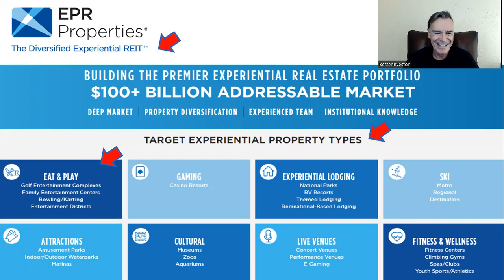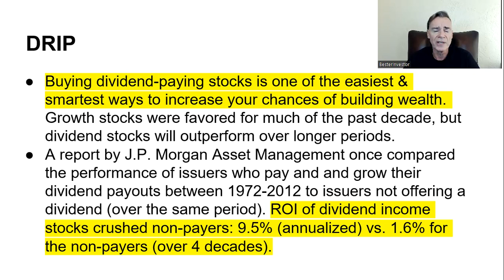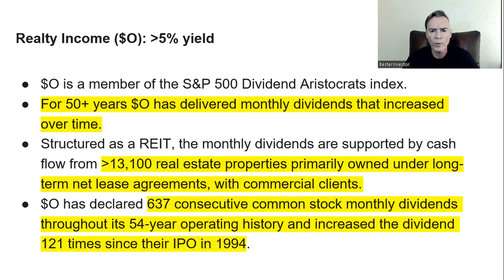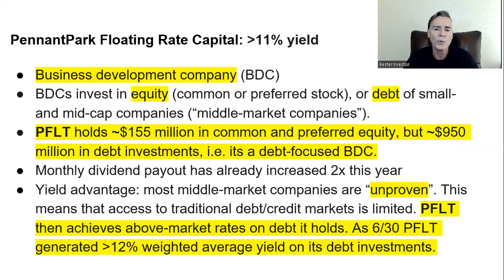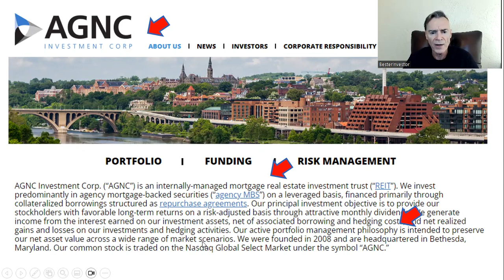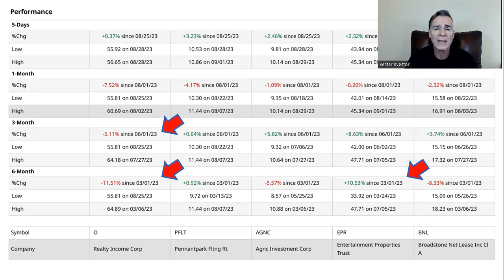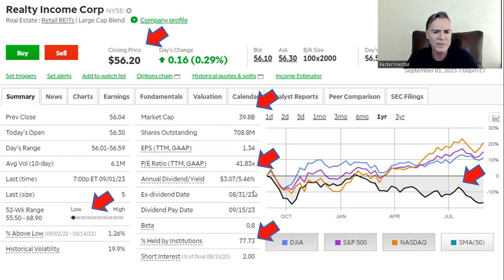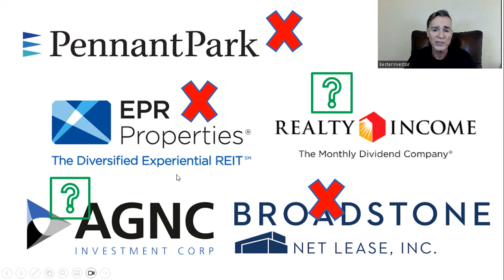REITs - High Dividend Yielding Investments